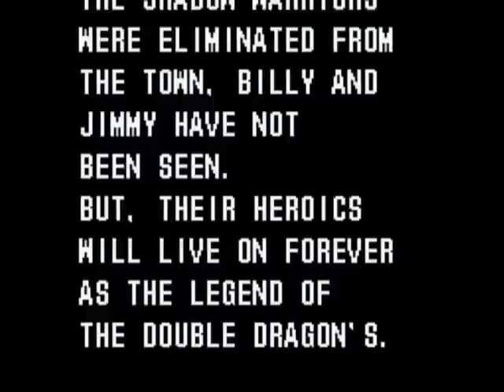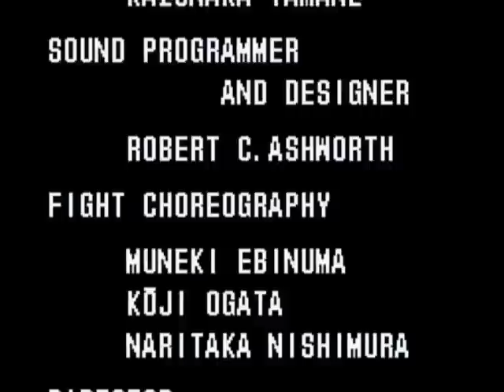Super Double Dragon - Stylish Gameplay - Mission 7 (part 2 of 2)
I get no deaths during this run, but that's just the beginning - I aim for style points too! Watch out for some crazy moves that would earn me PS3-style Trophies...

This was all done on an actual SNES. No cheats were used.